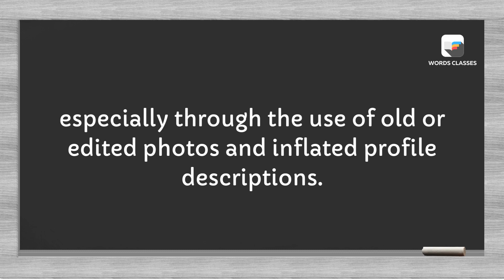kittenfishing Meaning | Word pronounce | English Speaking Practice | WordsClasses